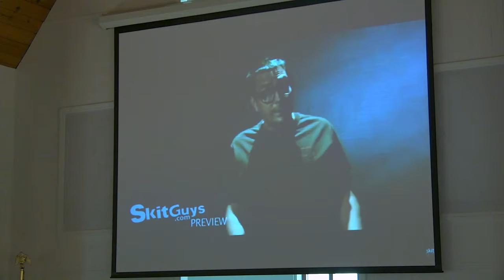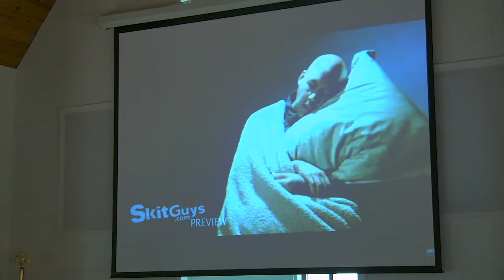Youth Day: "Where Has The Time Gone?"- Brother Daniel Justiniano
Presenter of the day: Brother Daniel Justiniano